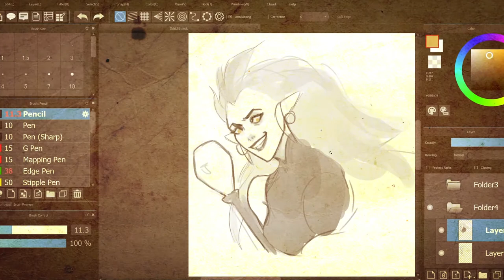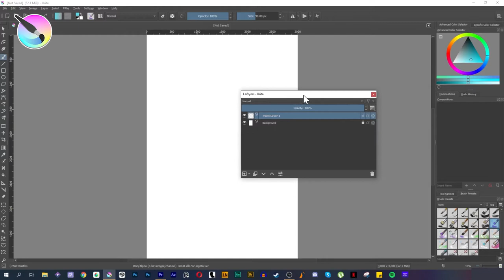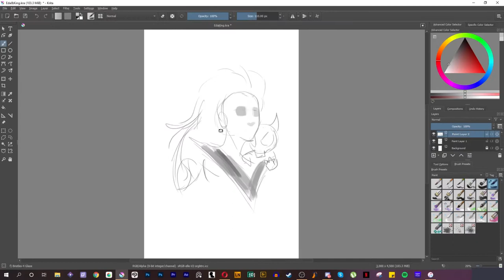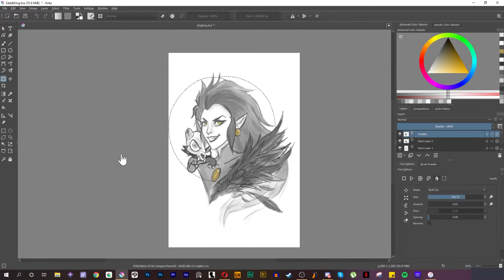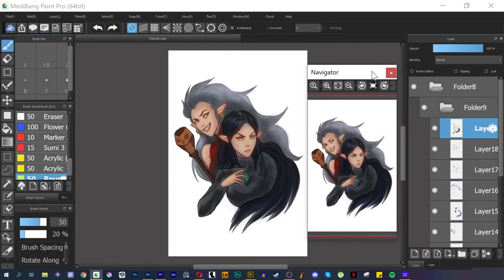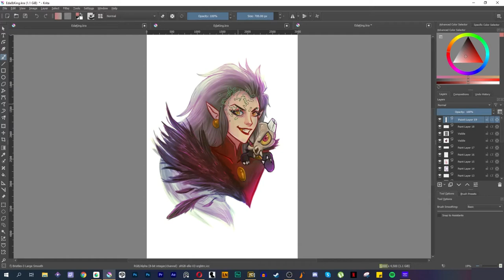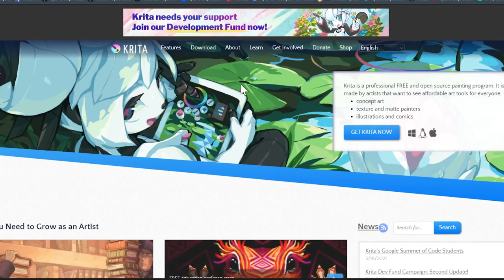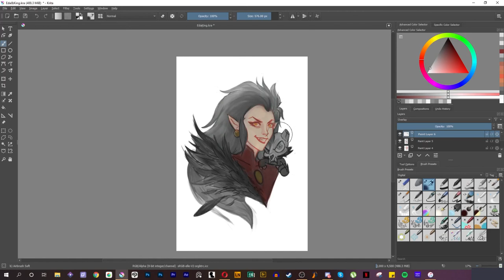"Krita vs Medibang Paint" ¿Cuál es el mejor software gratuito para Ilustración en PC? -- Cyan Orange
¡Bienvenidos nuevamente a otro Duelo Cyan Orange!

En esta batalla veremos a dos softwares de ilustración y pintura en PC enfrentarse. Ambos software son gratuitos y se especializan en dibujo, pintura e ilustración. ¿Cual de nuestros dos participantes saldrán vencedor en este épico duelo de ilustración?

Contenido

1. Intro 0:00
2. Presentación de los contrincantes:
Krita 0:54
Medibang Paint 1:49
3. Batalla de Diseño 2:22
4.Batalla de Arte 5:38
5. Batalla de Rendimiento 16:21
6. Batalla de Precios 17:20
7. Ganador del Duelo 18:22